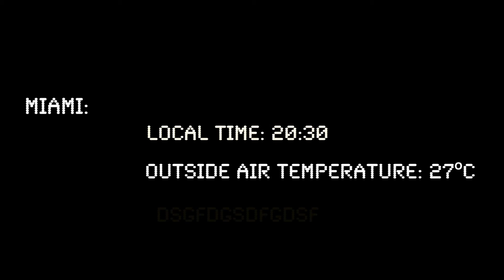DECA: Orlando Miami